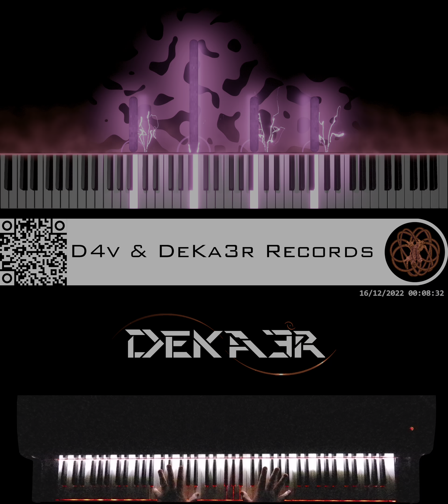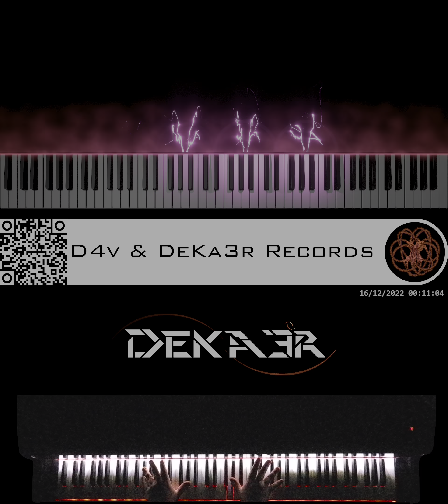🔴 IRL #870 - ESTUDIOS PROFUNDOS DE PIANO - FA# MENOR ARMÓNICO - ESCALAS DOBLES EN OCTAVAS